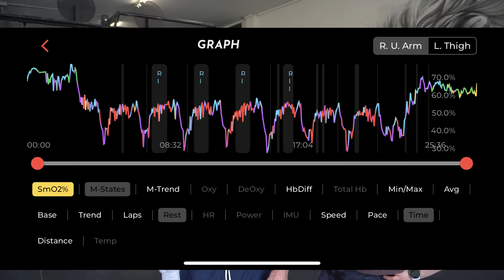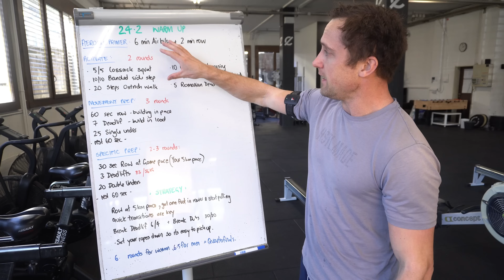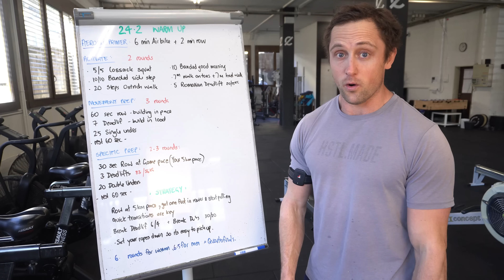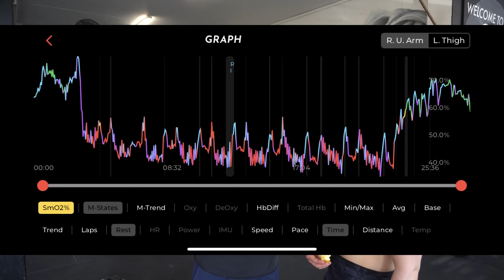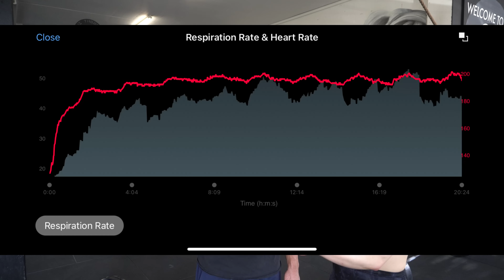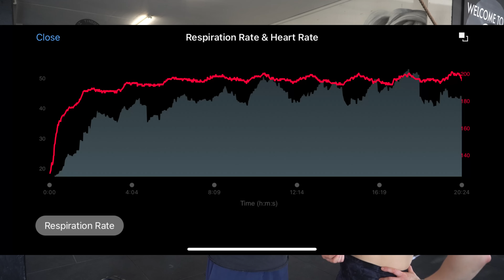The PHYSIOLOGY behind CrossFit Open Workout 24.2 (muscle oxygenation explained)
I go head to head with elite CrossFit athlete Sophia Frey. We dive deep into the physiology of 24.2 using Near Infrared Spectroscopy (NIRS) devices to assess muscle oxygenation in the upper and lower body. In this video you will find out how pacing strategies can be determined with NIRS.

Should I do a redo? 🤢

Timestamps and references below:
0:00 - Intro
1:08 - How to warm-up
2:05 - Strategy for 24.2
3:34 - The workout - 24.2
4:27 - Explanation of the physiology behind 24.2 using NIRS

FOLLOW US for FREE evidence based education on Fitness and Nutrition.